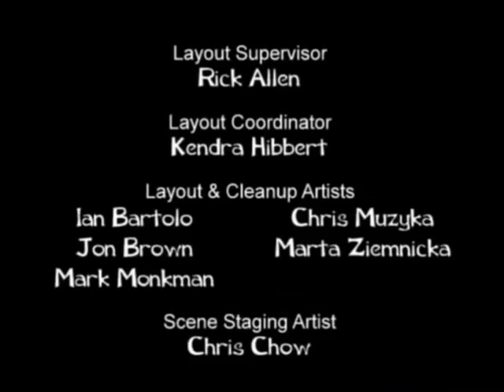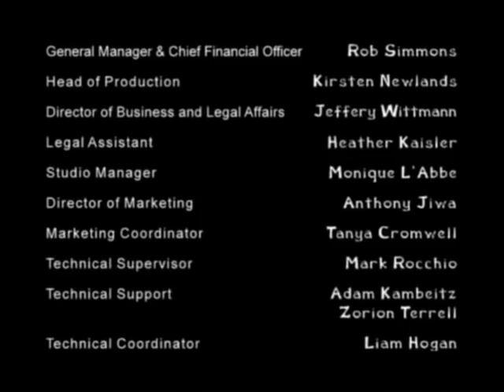Being Ian - "Ian Kelley is History"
Episode 62. Ian's adventures through history.